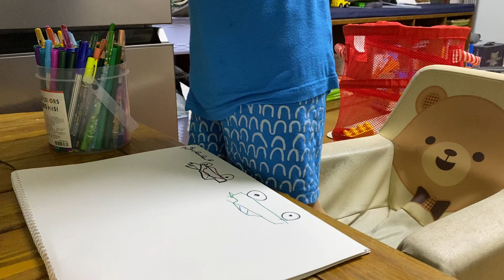[그림그리는아이] CAR IS OOO ! | 유아미술 | 아동미술 | 지세리다